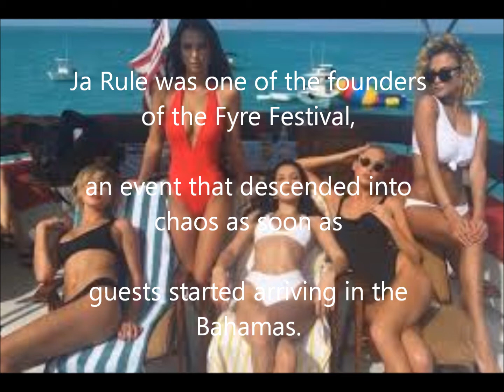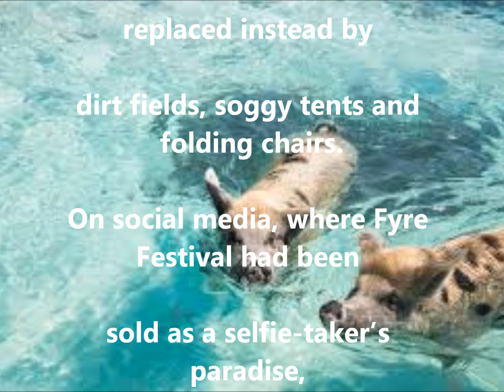Fyre Festival, a Luxury Music Weekend, Crumbles in the Bahamas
Ja Rule was one of the founders of the Fyre Festival,

an event that descended into chaos as soon as

guests started arriving in the Bahamas.

Those were just some of the selling points for

Fyre Festival, a supposedly opulent music weekend

 that was scheduled to begin in the Bahamas on

Thursday, with “first-class culinary experiences

and a luxury atmosphere,” along with performances by

 G.O.O.D. Music, Major Lazer, Migos and more.

Promoted by Instagram influencers including Kendall Jenner,

 Bella Hadid and Emily Ratajkowski

as a never-before-seen V.I.P. event,

the gathering — with weekend ticket packages starting around

 $1,200 and topping six-figures with extras —

 was supposed to compete in an increasingly elaborate landscape

of boutique music festivals that have sprung up

 in the wake of Coachella.

But when guests arrived on the island of

 Great Exuma for the inaugural weekend,

they found something closer to “Survivor”:

 grounds that were woefully lacking in

the promised amenities, replaced instead by

dirt fields, soggy tents and folding chairs.

On social media, where Fyre Festival had been

sold as a selfie-taker’s paradise,

accounts showed none of the aspirational

 A-lister excesses, with only sad sandwiches and

free alcohol to placate the restless crowds.

General disappointment soon turned to near-panic as

 the festival was canceled and attendees attempted to

flee back to the mainland of Florida.